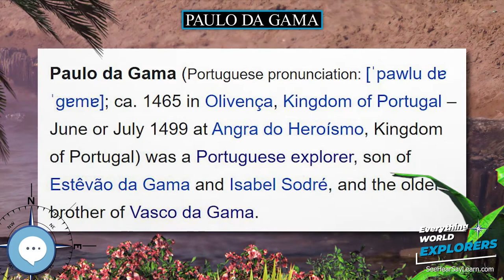Paulo da Gama 🗺⛵️ WORLD EXPLORERS 🌎👩🏽‍🚀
Paulo da Gama (Portuguese pronunciation: ; ca. 1465 in Olivença, Kingdom of Portugal – June or July 1499 at Angra do Heroísmo, Kingdom of Portugal) was a Portuguese explorer, son of Estêvão da Gama and Isabel Sodré, and the older brother of Vasco da Gama.

Levitating Globe
Antique Globe on a Stand